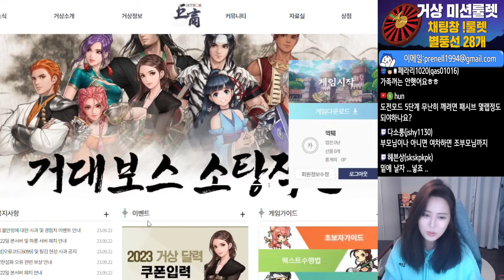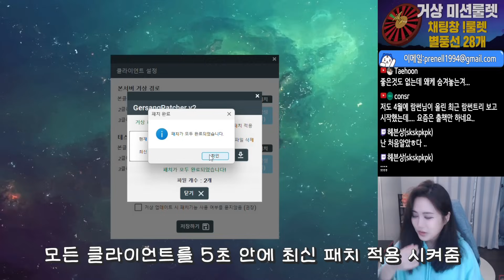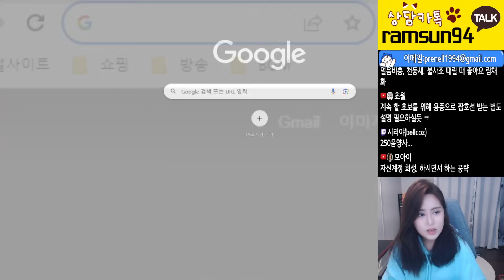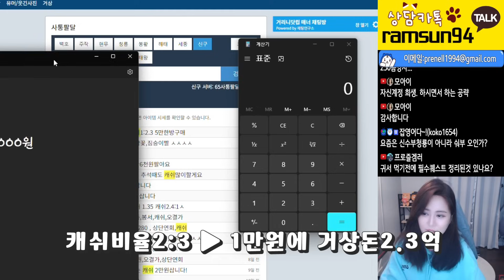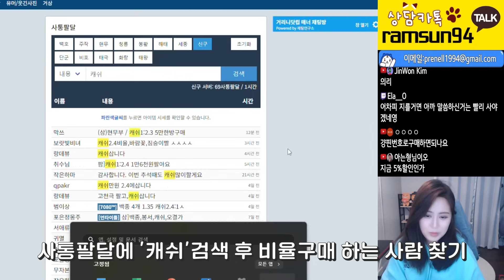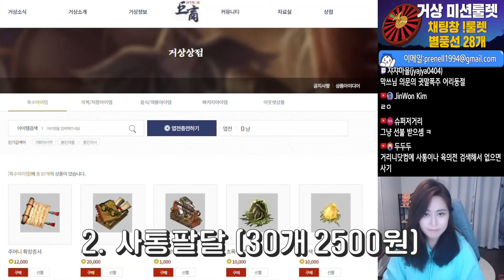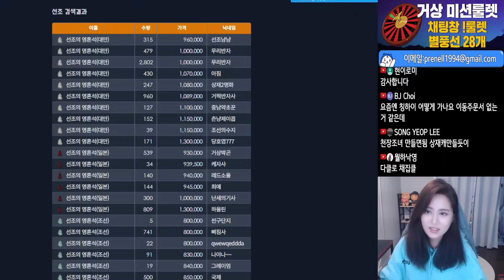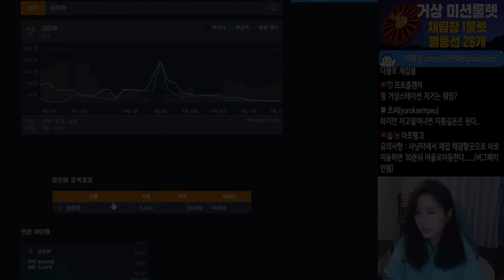신규복귀 보상 업글 좀 해줘라 2023.09 람썬트리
0:00~2:21 보상받는법&거상스테이션
2:22~5:55 서버 선택&캐릭터 생성
5:56~10:50 기본 퀘스트&게임 설정
10:51~16:58 전투 퀘스트 진행
16:59~28:26 기본 사냥 셋팅&캐쉬 거래
28:27~29:18 뇌공,음양사 없이 하는 무자본 돈벌이
29:19~34:08 이후 진로&잠수 돈벌이